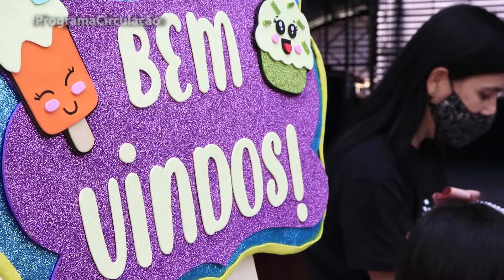FESTA DE ENCERRAMENTO DO INFANTIL 2021 DO COLÉGIO MILLENIUM CONSTRUTIVO